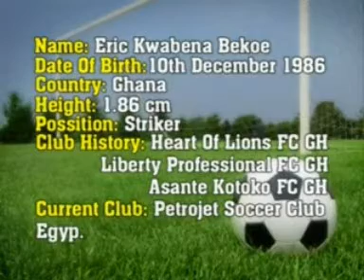Eric Bekoe first Ghana now Egypt GOAL KING - Part 1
Eric Bekoe Ghana now Egypt GOAL KING ready for the biggest stage!!!